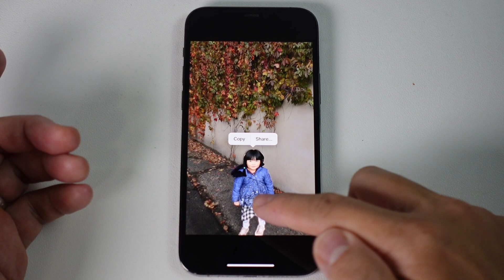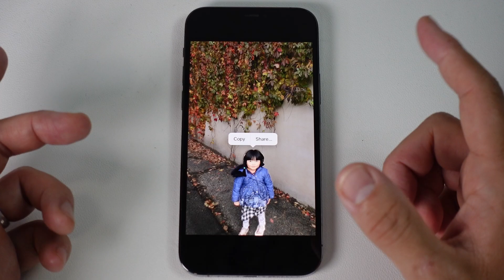How to copy people out from Photos on iPhone iOS 16 - PNG transparent paste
This feature will only work on iPhones with A12 Bionic or later chips (iPhone XR or later).

► My Recording Setup:
►► My equipment: